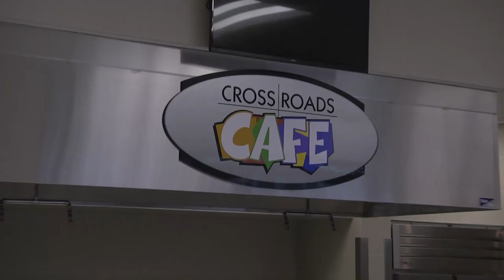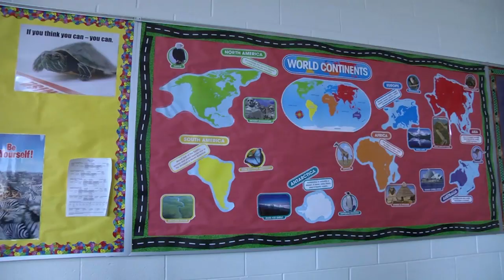Granger Cribs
It can be hard getting to know your way around a big school. That's why we thought ahead and made you this tour—MTV  Cribs style. Enjoy!